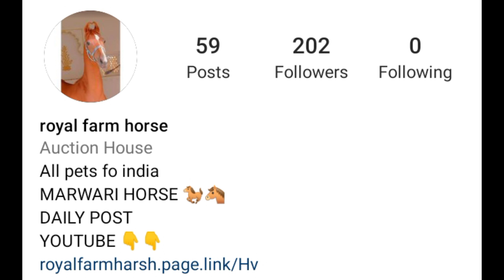mare for sale || bikau ghodi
Madwadhi 2 dant bacheri sale

Hight 60

Location. Locknow up

marwari horse
bikau ghodi
ghodi
godi
बिकाऊ घोड़ी
हॉर्स